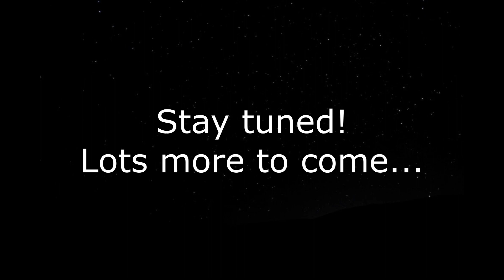Skolnick/SBOANJ vs. Ford/Others/SBOANJ defendants. Including some BIG players. Here's a tease...